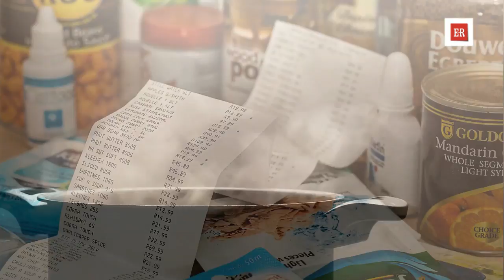Alimenti & Salute, per capire meglio le etichette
Mangiare più informati grazie all’etichettatura dei prodotti alimentari. Dal 13 dicembre diventa obbligatoria per tutti gli alimenti l’etichetta con le informazioni e le indicazioni nutrizionali: un aiuto in più per i consumatori per scegliere con consapevolezza cosa mettere nel carrello della spesa a difesa della salute e del mangiare sano.

Si completa così l’applicazione del Regolamento Ue n.1169/2011, relativo alla fornitura di informazioni sugli alimenti, tema molto caro ai cittadini. Infatti, l’etichettatura alimentare rimane lo strumento più efficace, come dimostra un’indagine Censis secondo cui il 56,4% dei consumatori la legge con molta attenzione, mentre il 71,4% è sensibile al tema. Tra le iniziative messe in campo dalla Regione per una corretta informazione e per un migliore servizio è in corso il restyling del sito regionale ‘Alimenti e salute’, che sarà ultimato all’inizio del 2017. Il sito, online dal 2011, si occupa di sicurezza alimentare e nutrizione. Ne parla Anronio Lauriola, Ausl di Modena e responsabile del gruppo di lavoro regionale etichettatura

Regione Emilia-Romagna
viale Aldo Moro 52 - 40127 Bologna